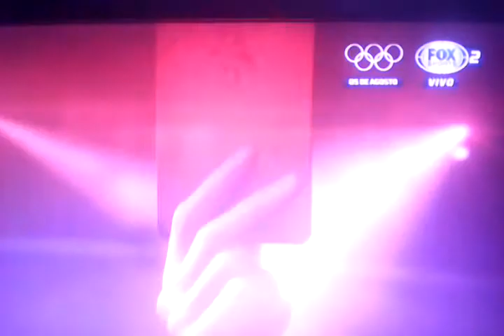Atlético Nacional vs Rosario Central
CUARTOS DE FINAL (VUELTA)